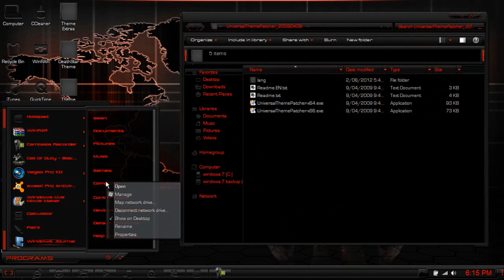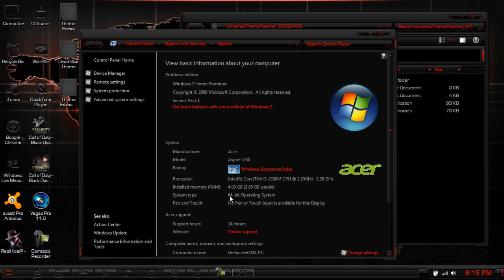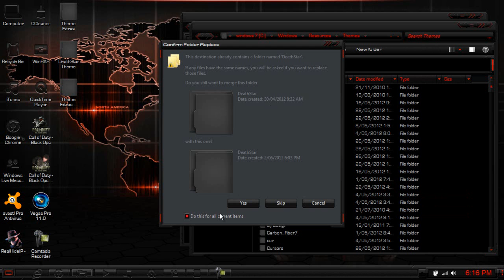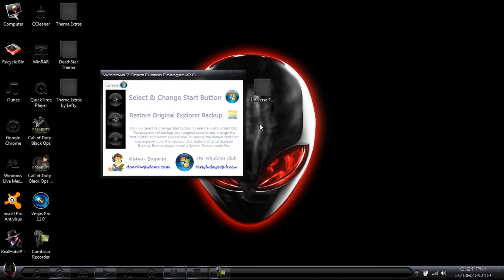{How to} enable custom 3rd party themes on windows 7.HD